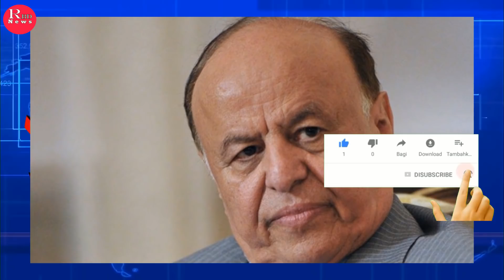গুরুত্বপূর্ণ আন্তর্জাতিক সংবাদ ০৩ মে ২০২০। সারাদিনের বিশ্ব সংবাদ, antorjatik khobor | RBD News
Hi,

News Headline.

keyword.
bd news,
bdnews24 bangla,
bangladesh newspapers,
bangla news,
all bangla newspaper,
bdnews24,
আন্তর্জাতিক সংবাদ,
বিশ্ব সংবাদ,
ইরান,
তুরস্ক,
যুক্তরাষ্ট্র,
RBD News,
আজকের আন্তর্জাতিক সংবাদ,
international news,
আন্তর্জাতিক খবর,
আন্তর্জাতিক সংবাদ today,
সংবাদ আন্তর্জাতিক,
world news bangla,
ইরান আমেরিকা,
পাকিস্থান,
ভারত,
ইরানের আন্তর্জাতিক সংবাদ,
আন্তর্জাতিক ডেস্ক,
আন্তর্জাতিক খবর,
bbc news
news 24,
bd newspaper,
breking news today,
viral news,
top news bd,
hot news,
bangladesh,
probashi news,
probashider News,
RBD News,
bd youtube,
bd youtuber,
all news,
khobor,
bangladesh cricket,
interview,
Internetional News,

* ANTI-PIRACY WARNING *